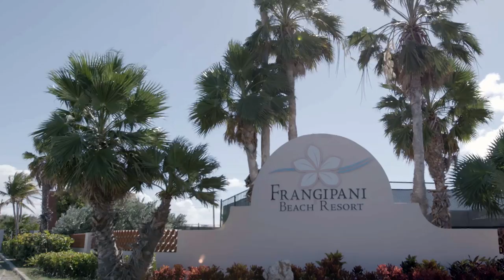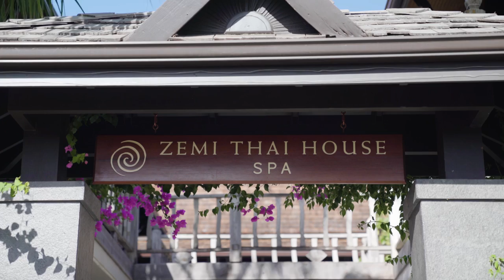Anguilla: Best Island in the Caribbean | World's Best 2018 | Travel + Leisure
To be voted Best Island in the Caribbean is quite an honor. and there's a reason why Anguilla has captured our readers' hearts.